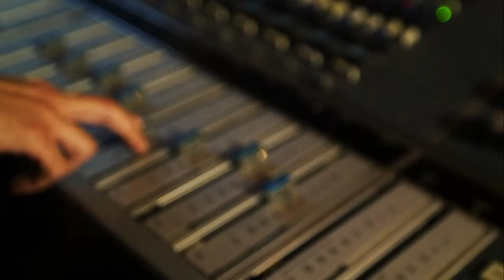Jessica Lowndes singing Silent Night: A December Bride - Hallmark Channel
'A December Bride' : Premiers - Sunday 20th November 2016 - 8/7c.